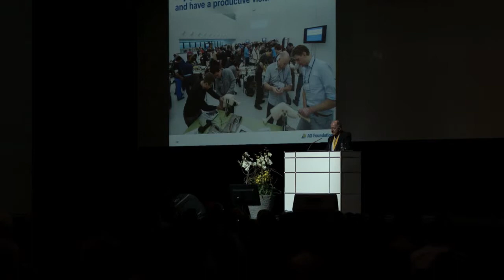Enter the world of the AO Foundation Davos Courses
This short video tour showcases what the AO can offer you at the Davos Courses 2014 and why you should attend.

AO Foundation Davos Courses 2014
December 7 to December 18, 2014, Davos Congress Centre, Switzerland